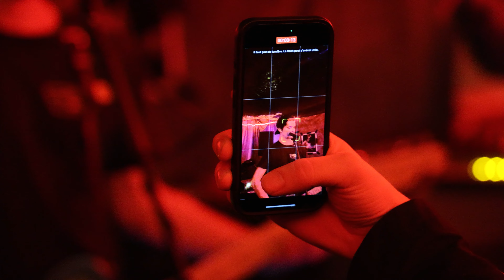LFF #2 - REDSWITCH : Black Box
LFF Deuxième édition - REDSWITCH : Black Box

22/03/2024